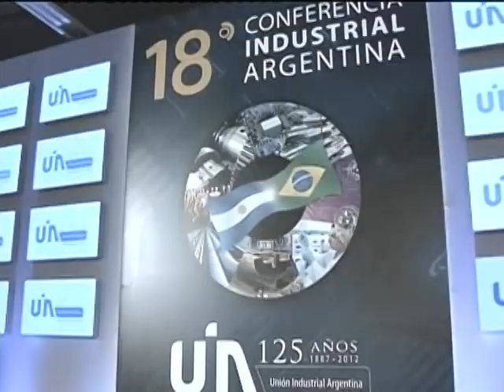Brasil declara apoio a Argentina para enfrentar a crise internacional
NBR NOTÍCIAS - 28.11.12: Nesta quarta-feira (28), a presidenta Dilma Roussef se reuniu com a presidenta da Argentina, Cristina Kirchner, e com empresários na cerimônia de encerramento da 18ª Conferência Industrial Argentina. A presença de Dilma no evento representou o apoio do Brasil a Argentina, sobretudo em tempos de crise. Além disso, o encontro também teve o objetivo de aumentar a integração entre os dois países.